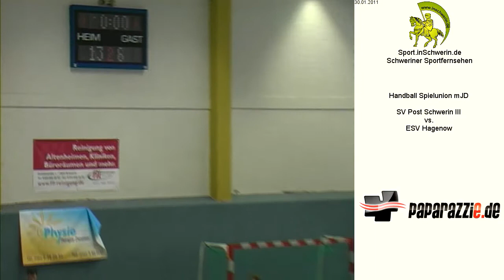SV Post Schwerin III vs. ESV Hagenow T3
Handball Spielunion mJD Sonntag 30. Januar 2011 Sporthalle Kästnerschule SV Post Schwerin III vs. ESV Hagenow